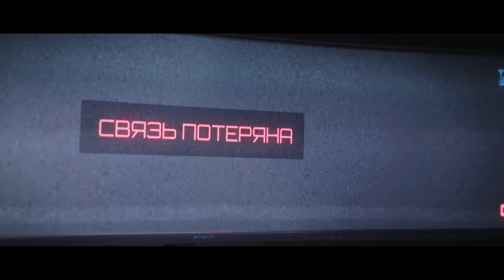Каста & BrainStorm — Про секс (Official Video)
Режиссер: Михаил Сегал
Оператор-постановщик: Евгений Ермоленко
Второй режиссёр: Владислав Деньгин
VFX Supervision: Лёша Ломов
VFX Artist: Михаил Загайнов
Цвет: Евгений Гвоздев
Директор: Мария Моторина
Ассистент по актерам: Гоша Маевский
Художник: Алексей Астраханцев
Фокуспуллер: Иван Сушко
Механик камеры: Артём Москалёв
Администратор: Александр Фролов
Реквизитор: Андрей Остроумов
Ассистент реквизитора: Клавдия Кузнецова
Постановщики: Виктор Крылов, Даниил Федоров
Грим: Катерина Азжеурова
Костюм: Оля Челяпова, Мария Лавриненко
Кастинг: Татьяна Полосина
Гафер: Юрий Андреянцев
КейГрип: Антон Солоницын
Осветители: Сергей Ермак, Денис Воронков, Федор Ермоленко
Актер: Глеб Ефремов
Актриса: Алина Дулова

[Part 1] Влади
За шкирку кошку держит кот, дёргается он, она орёт
Дворняги задом-наперёд стоя слиплись, ну и в общем вот
Семьёй мы смотрим фильм, но есть запрет
Нельзя на поцелуи мне смотреть
И я воображал, закрыв глаза
Как он язык актрисе отгрызал

[Part 2] Хамиль
Папа всему научил: как завязать шнурки
Как мышцы нарастить при помощи двух гирь
Когда всё злит вокруг — как быть мудрее мне
Но не сказал, как с подругой быть наедине
Со мной отцовский опыт, я готов
Заменить колесо, перебрать мотор
Развести костёр с подружкой летом
Но так и не сказал, как развести её на это
А так нуждался я в советах

[Hook 1] BrainStorm
Но папа, почему ты мне не рассказывал про секс

[Part 3] Змей
Пап, а что такое секс, это вкусно?
А где ты это слово вообще нашёл?
Рано тебе ещё, карапуз ты
А, ну хорошо
Пап, а детей приносит страус? Аист
Это правда? А то
А чем вы ночью с мамой занимались?
Ты всё узнаешь потом

[Part 4] Шым
Ну как мне сыну так сказать, что кавалер
И дама могут, так сказать, преодолеть барьер
Ни на латыни, ни на фене не пойдёт пример
Сам как-то всё поймёт, поступит в универ
Надо б, конечно, протянуть руку помощи
А то он сам себе рука на этом поприще
Надо бы как-то рассказать, чё по чём вообще
Рука и сердце — было б делом самым стоящим
Вот я и всё сказал, ну а что ещё

[Hook 2] BrainStorm
Почему всегда только говорил про цех
Папа, почему ты мне не рассказывал про секс

[Bridge] BrainStorm
Ты и провидец, ты и мудрец
Я только выполз, а ты уже здесь
Ты дал мне жизнь, запутанный квест